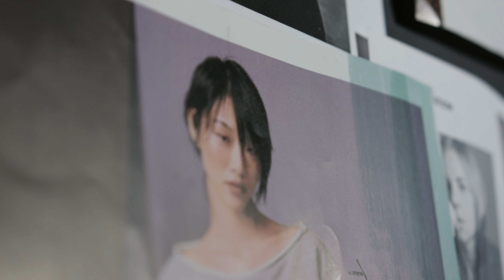Limatus Bespoke | Classic Gayle w/ Dawn Southard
Limatus Bespoke's Fall / Winter 2018 Campaign